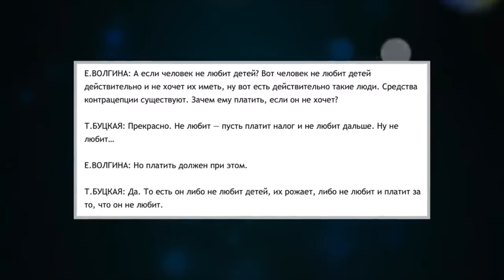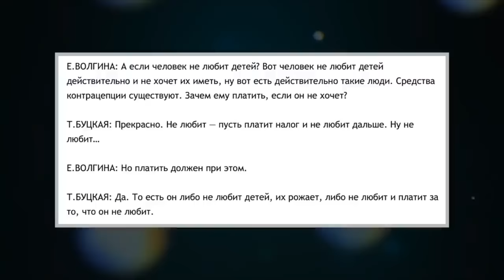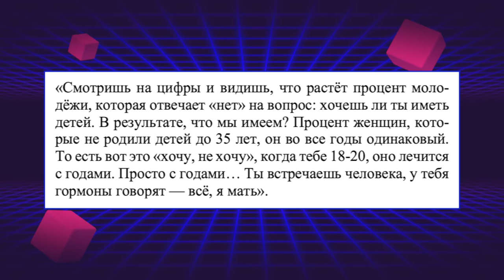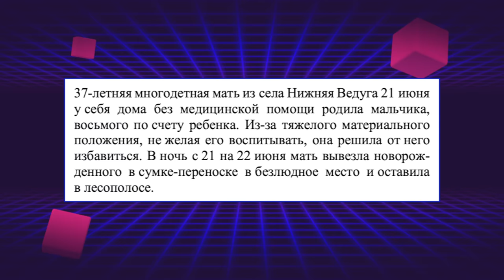САМОЕ ОПАСНОЕ СЛОВО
Чайлдфри снова волнуют депутатов. Одна хочет запретить слово "чайлдфри", вторая - лечить, третья считает, что реклама приютов для животных - пропаганда чайлдфри.